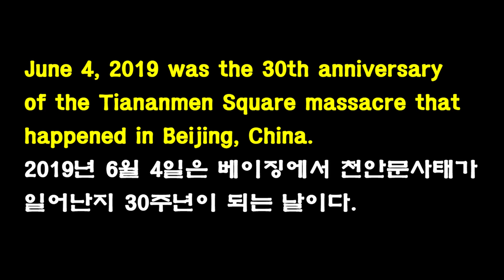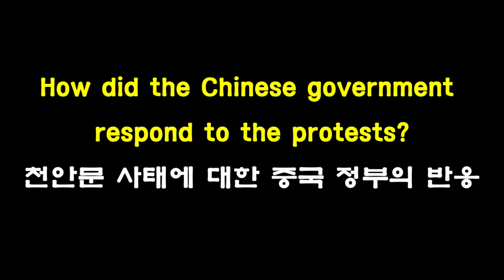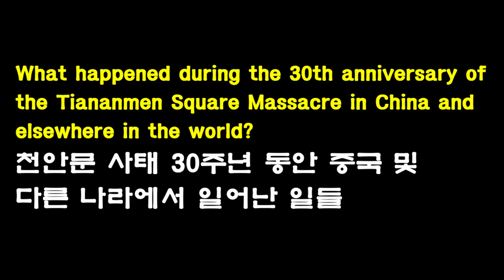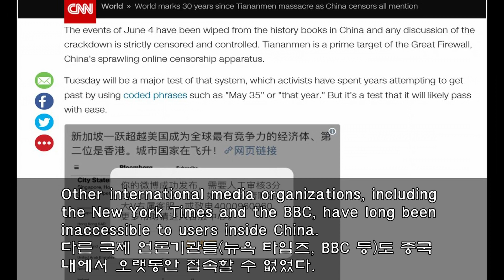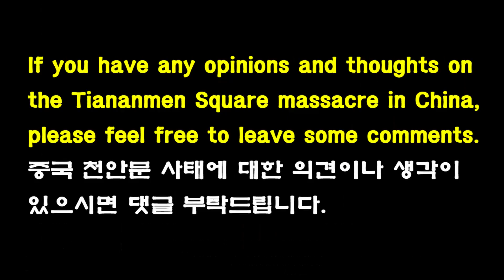China's Tiananmen Square Massacre in 1989 / 중국에서 천안문사태에 대해 얘기하는 것이 금기시 되는 이유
June 4, 2019 was a day marking its 30th anniversary of the Tiananmen Square massacre that took place in Beijing, China leaving many dead and thousands of others injured, which is still taboo to publicly mention or discuss in China even to date.

2019년 6월 4일은 천안문 사태가 일어난지 30주년이 되는 날로 30년 전 중국 베이징에서 일어난 사건으로 수백명이 죽고 수천명이 부상을 당했으며 지금까지도 공공연하게 이에 대해 언급하거나 논하는 것은 중국내에서 금기시되고 있다.